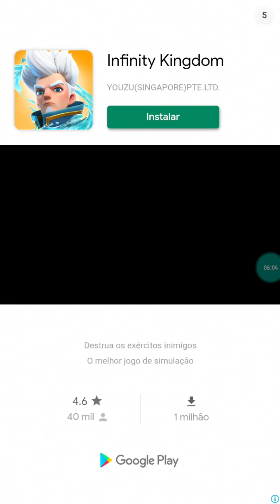Jogando o game Farm Punks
Descrição:

Essa não é uma fazenda de frutas comum

Crie uma vaca, voe em uma espaçonave, faça truques legais e venda uma maçã por um bilhão – você nunca cuidou de uma fazenda assim.

💥 Seja lançado do Canhão de Frutas e role até a riqueza! 💥

Use controles simples de deslizar para lançar sua fruta em uma paisagem montanhosa diferentona -- quanto mais você rola, pula e voa, mais dinheiro você vai fazer!

💵 Ganhe muita grana! 💵

Venda frutas para melhorar árvores, colete peças para construir veículos e aprimore seu canhão para fazer lançamentos com distâncias ainda maiores!

🌳 Cultive, colete e descubra! 🌳

Com mais de 80 frutas excêntricas para encontrar e mais de 30 árvores para cultivar, aguarde o inesperado e expanda seu pomar até a primazia!

🏆 Desafie seus amigos! 🏆

Contando com conquistas do Google Play e um placar no jogo, mostre suas habilidades no cultivo e suba na classificação!

Donwload